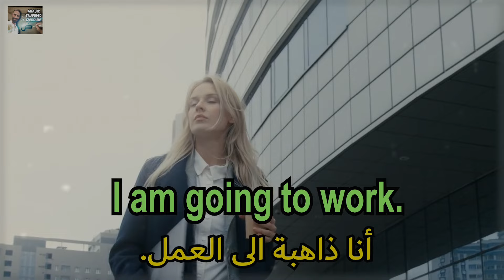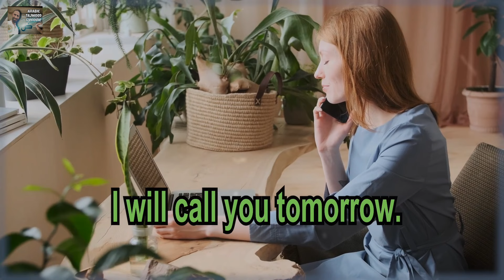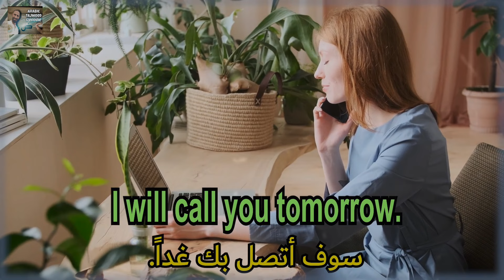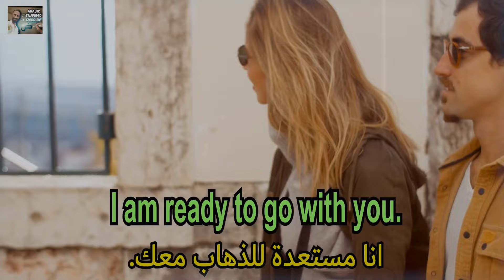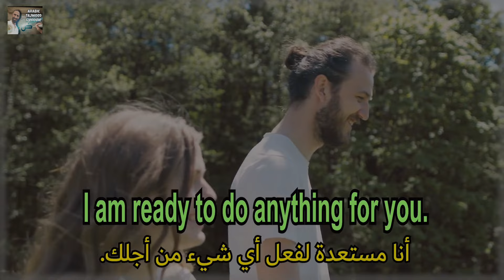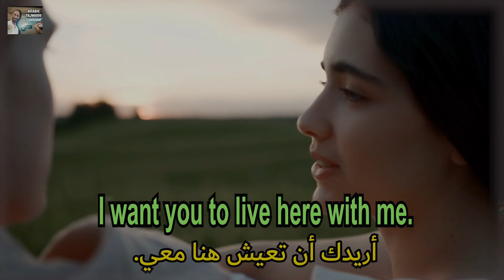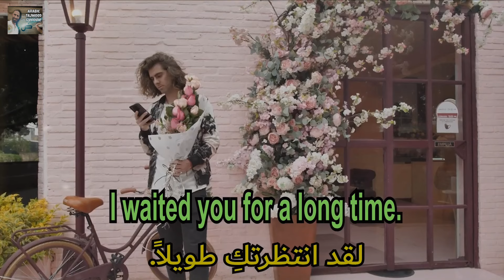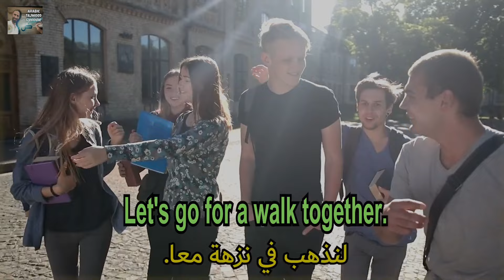Basic ARABIC Phrases and words✅ (English🌐MSA Arabic)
learn Basic ARABIC Phrases and words✅ (English🌐MSA Arabic). Learn Arabic while you Sleep. the most important 100 Arabic words used in sentences + translation and subtitles. This is the best way to memorize words and be able to use them while talking in Arabic.

Are you ready to embark on a journey of unlocking the beauty and intricacies of the Arabic language? Look no further than {Arabic and Tajweed with Izeddine}! Our channel is your ultimate destination for learning Arabic and mastering Tajweed, the art of Quranic recitation.
Whether you're a beginner or already have some knowledge of Arabic, we've got you covered. Through engaging lessons, we'll teach you essential Arabic phrases and conversations to help you communicate confidently.

But that's not all! We'll also guide you in perfecting your Arabic handwriting, so your words flow gracefully onto paper. And for those fascinated by the art of Arabic calligraphy, we'll provide step-by-step tutorials and transcripts to help you create stunning masterpieces.
Unlock the beauty and richness of the Arabic language with {Arabic and Tajweed with Izeddine}. Whether you're a complete beginner or looking to enhance your Arabic skills, our channel provides a comprehensive learning experience that covers everything from basic phrases and conversations to advanced topics like Tajweed, Arabic calligraphy, and transcription. Join our growing community of language enthusiasts and embark on a journey towards fluency.

basic Arabic conversation / Daily Arabic Expressions
Learn Arabic alphabets in this simple video with Doctor Izeddine. You will learn the 28 Arabic letters with the necessary explanations that nobody else will give you.

arabic alphabet,
arabic alphabet song,
arabic,
learn arabic,
arabic letters,
alphabet,
viral
maizen,
mrbeast,
asmr,
blox fruits,
arabic alphabets,
alphabet arabe chanson,
alphabet arabe,
alphabet arabe en chanson,
arabic for kids,
arabic language,
MSA,
arabic alphabets for kids,
arabic alphabet (language writing system),
, tanwin,
sidemen,
lofi,
mrbeast,
asmr,
skibidi toilet,
 learn arabic,
tanween in arabic,
 tanween,
arabic alphabet,
 tanwin arabic,
arabic for beginners,
arabic language,
easy arabic,